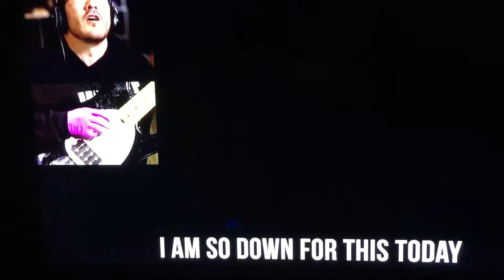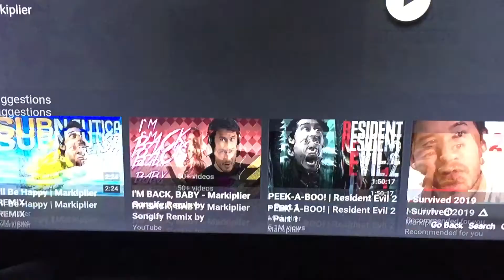Mark I’m back